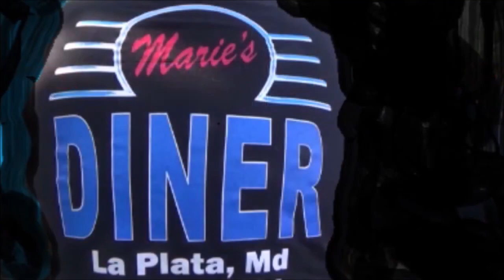Hot Rod Custom and Cool Sounding Muscle Cars Dreamgoatinc Classic Video